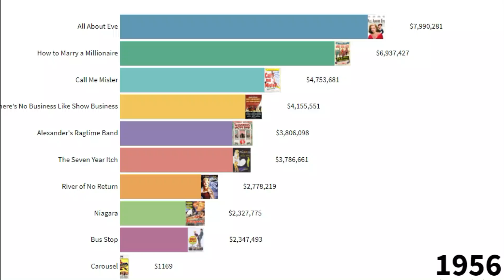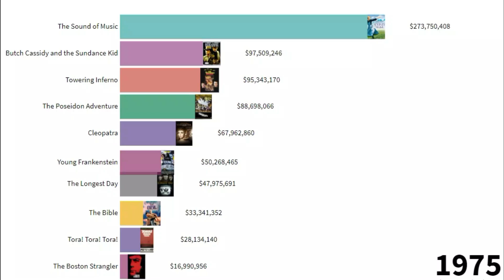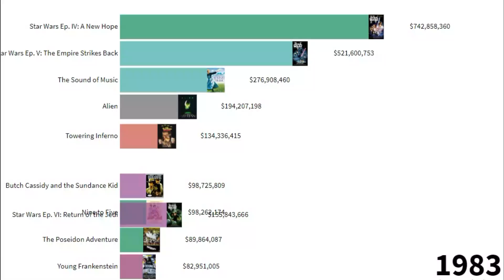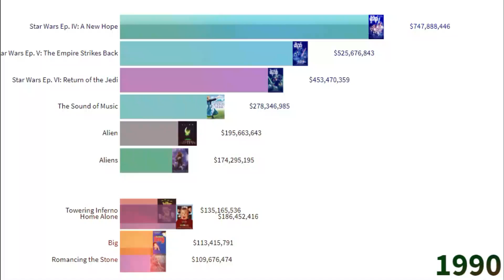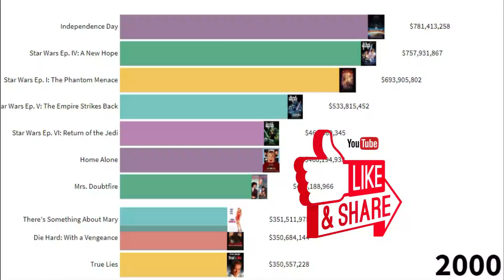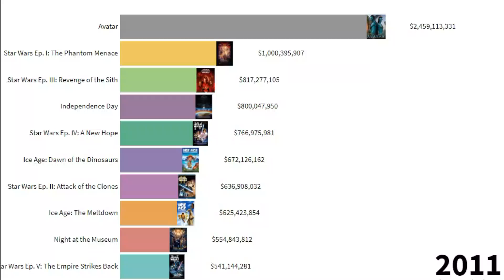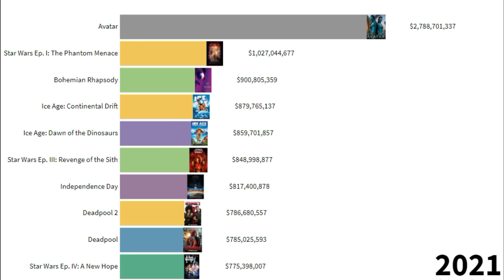Top 10 Century Fox Movies by Earnings (1950 -2021)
Highest Earning 20th Century Fox Movies from 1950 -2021.